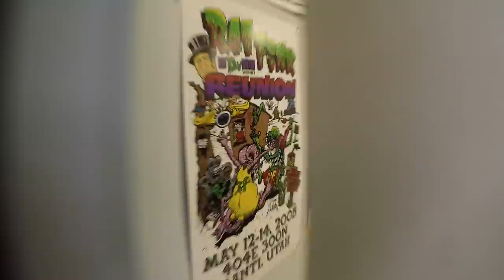Remco Caravelle Toy Radio Station - Rush Limbaugh's First Radio Transmition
In 1962 kids all over America became disc jockeys (including Toy Man Dale) when their parents gave them the Caravelle Toy Radio Station. Karyn found one on eBay and we have restored it.

From the web:

Released in 1962, the toy radio is easy to assemble and includes a microphone and a Morse code oscillator key that both plug into the base unit. A single 9-volt battery powers the toy, giving it a “without wires” capability that Remco often highlighted in its advertising.

When powered on, the Caravelle’s integrated 3.5-foot antenna receives local AM radio broadcasts and can transmit on AM frequencies in a 500-foot radius. While this distance wasn’t enough to enable kids to launch a full-blown pirate radio stations, it was most certainly enough to dazzle one’s family with one’s DJ skills and gift for the gab.

And fear not, the Caravelle was designed (at the time) to Federal Communications Commission requirements, meaning that it could be operated without a license!

Remco was founded by two cousins, Isaac "Ike" Heller and Saul Robbins. Armand Daddis soon joined the two as the company gradually moved from simple 'walkie-talkies' to a variety of sophisticated remote control toys. The name Remco comes from the two words "Remote Control". Originally located in Newark, NJ, the company later moved to nearby Harrison, New Jersey.

The boxes and toys were printed with just the company name and the city on them, but there were a few more clues as to the company's physical location on packaging. A street address listed on the back of the 1960 light bulldog tank box is "113 North 13th Street, Newark 7, NJ." The address on the instruction sheet for factory service return of the 1966 Lost in Space Robot is "Cape May St., Harrison, NJ." The Harrison location is now occupied by the Red Bull Arena, while the Newark location is now occupied by a furniture outlet.

In the mid-1960s, Remco acquired several licenses for popular culture groups and TV shows and proceeded to make a variety of toys. Some of these were the Beatles, the Monkees, Lost In Space, The Munsters, Batman and Star Trek. One popular toy in the early 1960s was the 24 inch long functioning scuba diver with mask, knife, utility belt, rifle, walkie-talkie, air tanks, and floating location buoy.

From the 1980s through the 1990s, Remco made a variety of generic diecast and plastic trucks and other vehicles, usually uniformly made about four inches long. Vehicles were attractive and sturdy, though not uniform in scale, and included a tanker truck, fire truck, delivery van, cherry picker truck, skid steer, Jeep, and many more. A few vehicles were larger, like the seven inch long "Tuff Ones" "Recyclable Waste Management Corp." truck with opening side doors for "cans", "glass", and "paper".

Broadcasters of note started out with this unit... David Limbaugh, syndicated columnist and lawyer Tells us about his brother Rush Limbaugh:

"When we were very young Rush persuaded our parents to buy him a Remco Caravelle, a little toy that served as a mini-broadcast studio. That little device enabled Rush to simulate his own radio broadcasts and actually transmit them over the AM radio waves within the confines of our home. Our parents dutifully and indulgently listened downstairs as Rush held forth from our bedroom on the second floor."

Click this page on Rush's site and you can hear him talk about this  radio and how it got him into broadcasting!